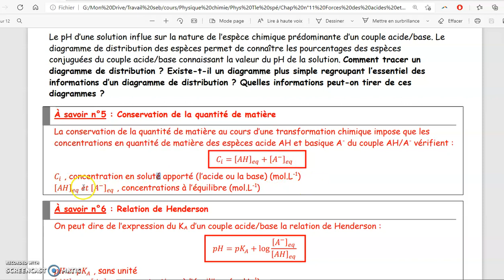Conservation de la quantité de matière